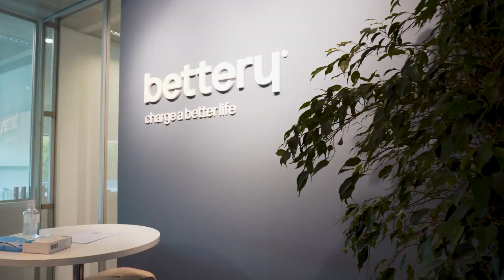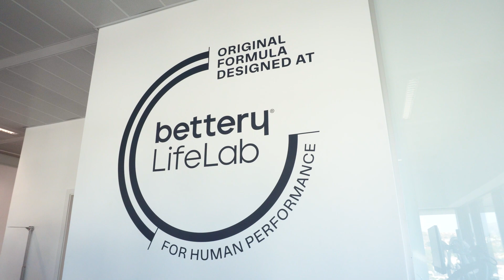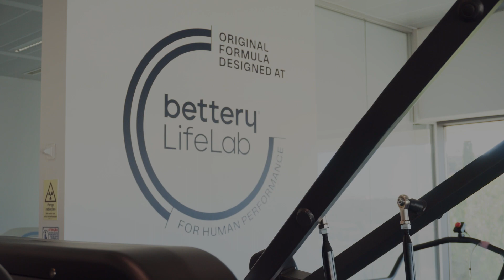BAP Bettery Lab EN P3 1920x1080